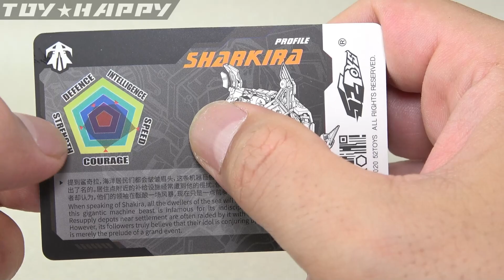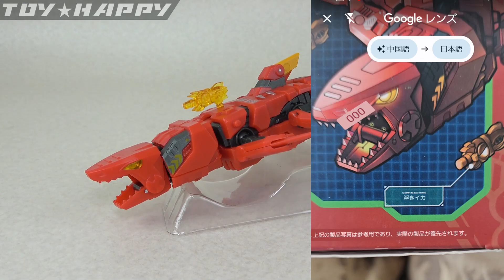【赤い鮫型🦈】 ビーストボックス BB-17 シャーキラ 52toys beastbox SHARKIRA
ＣＴ313 メカ鮫型ビーストボックス シャーキラ
ボックス形態に変形